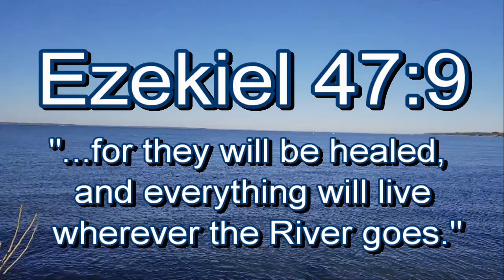Ability Part I